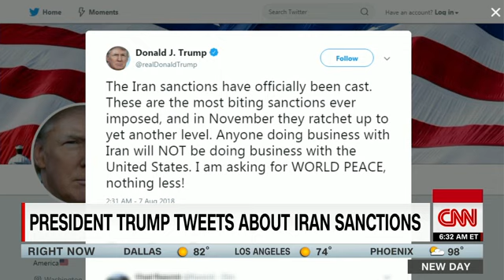Iran deal Britain should side with Trump, Woody Johnson says